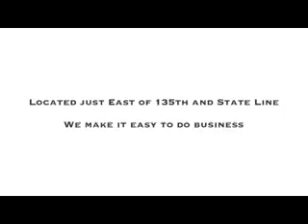Ford Sales Overland Park, KS | Ford Dealership Overland Park, KS